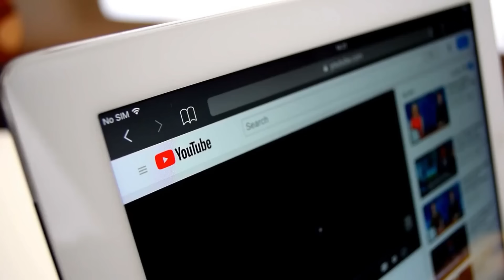Arab Group Shock the World: Humiliate Israel at UN After Lebanon Explosive Attacks!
The United Nations Security Council (UNSC) meets in New York City on Friday, September 20, following the deadly mass pager and handheld radio blasts across Lebanon on Tuesday and Wednesday.
Credit - UNTV

00:00 - Iran - Islamic Republic
10:07 - Syrian Arab Republic
19:04 - Lebanon
34:11 - Israel